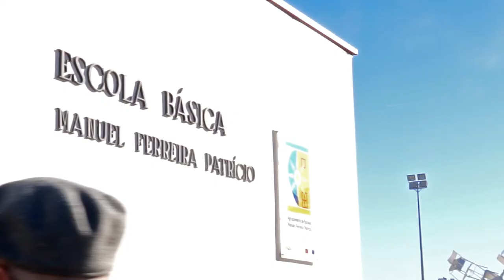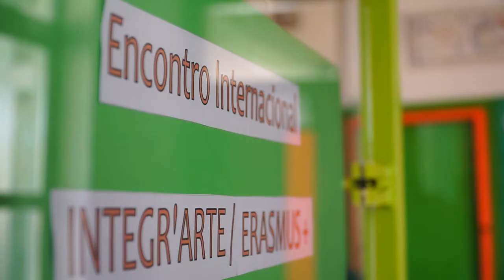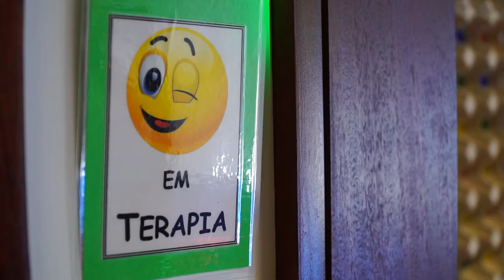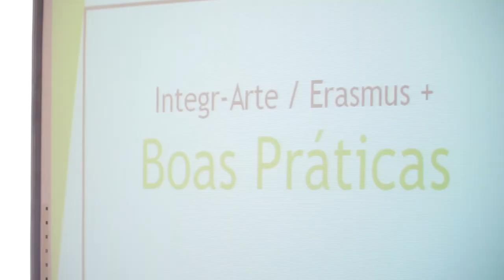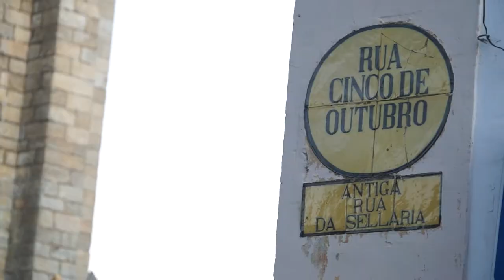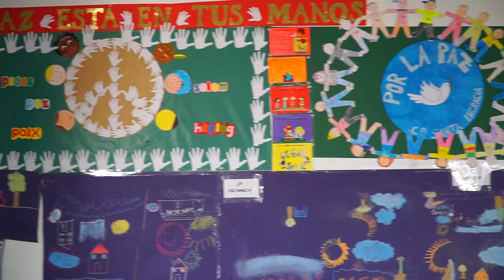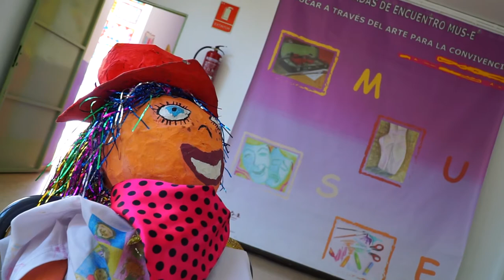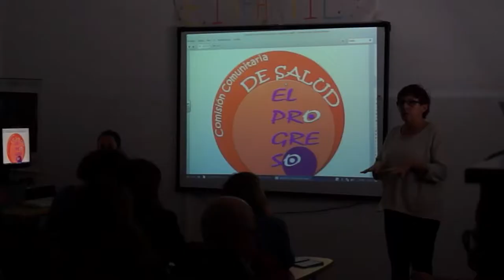Encuentro Integr-Arte Évora-Badajoz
Encuentro del Proyecto Integr-Arte en las ciudades de Évora y Badajoz (Portugal y España). Erasmus +. SEPIE